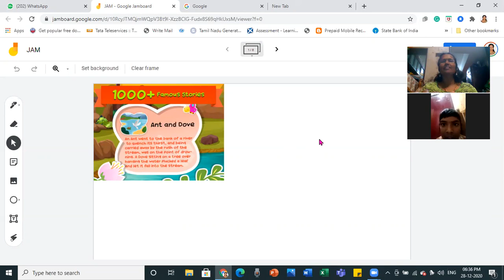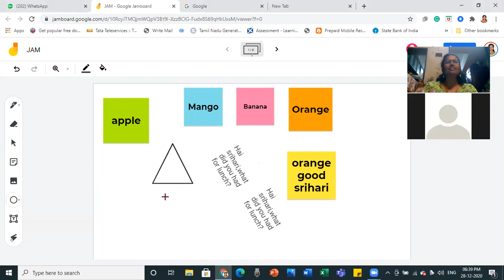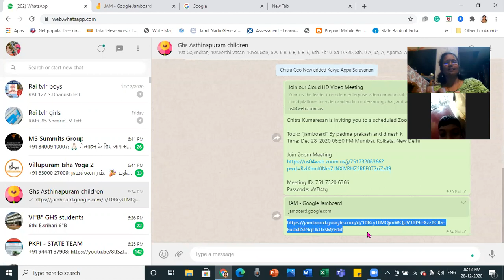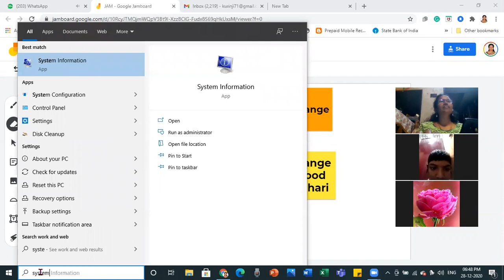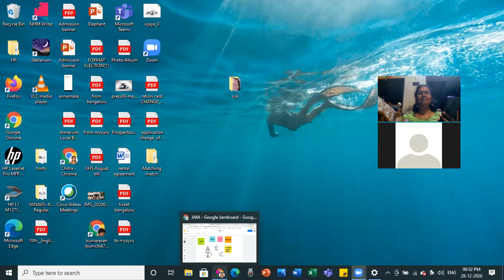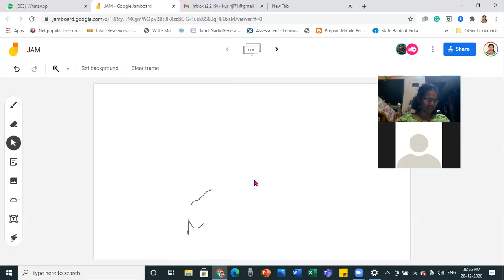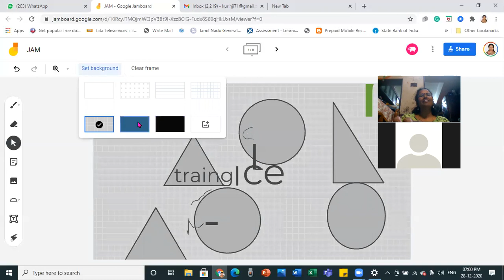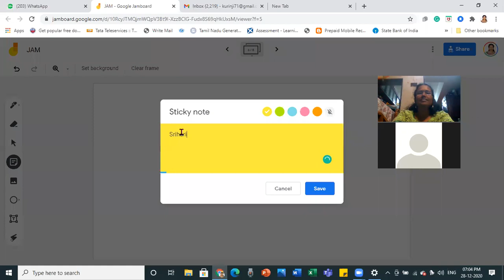jam board with Srihari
Today children were not aware of our class, some were having trouble in connection, some didn't get mobile because their father or mother took it to the workplace. so I and Srihari played with JAM BOARD. Relaxing